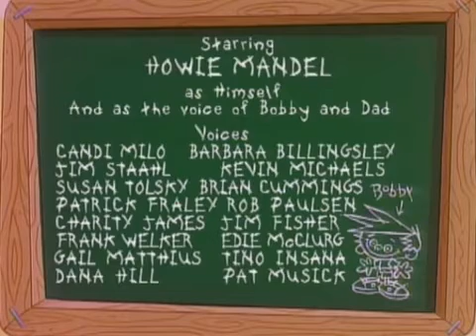I Want My Mommy 3c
Danny Antonucci Copyright